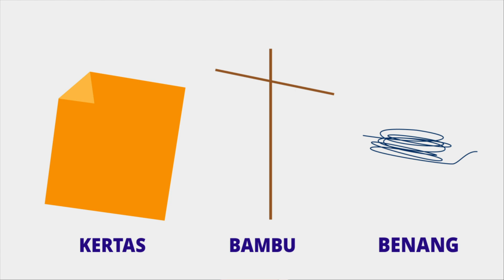Pesawat Terbang vs Layang Layang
Siapa sangka ternyata berbahaya bermain layang-layang jika dilakukan di dekat area penerbangan atua bandara.
Tentu bukan bagi pemain layang-layang, tetapi bagi pesawat-pesawat yang mencoba untuk mengudara, ataupun bagi pesawat yang telah terbang.
mesin pesawat didesain sedemikian rupa dengan perhitungan dan ketepatan, jika terdapat benda asing seperti benang, bambu, ataupun kertas dari layang-layang, berhasil masuk ke dalam mesin jet, pesawat bisa saja mengalami kerusakan.
dan jika mengenai ekor maupun sayap pesawat, sang pilot bisa kehilangan kontrol untuk mengarahkan pesawat.
sudahkah kalian bermain layang-layang di tempat yang aman?

Referensi